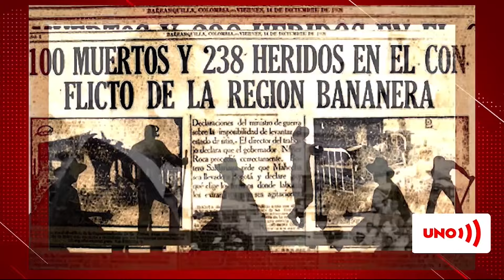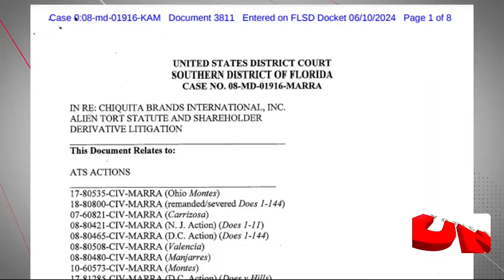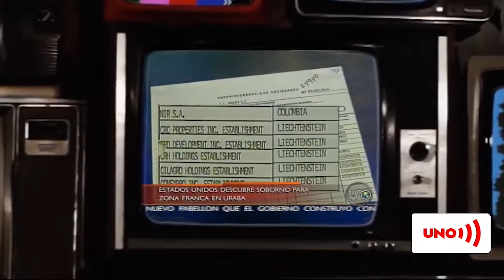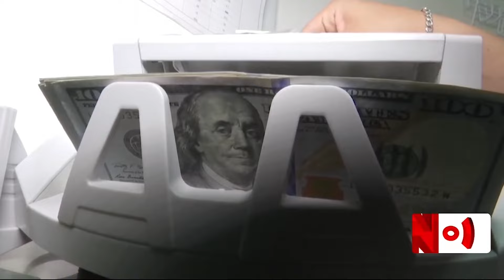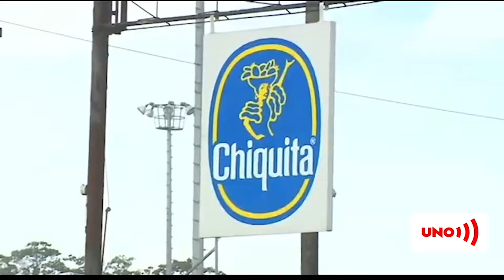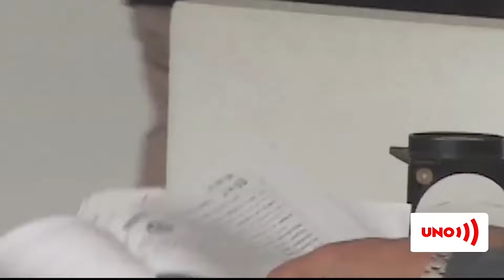Chiquita Brands condenada por financiar paramilitares responsables de asesinatos en Colombia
Nuestras redes:
Página web: Noticiasuno.com
Kwai: noticiasunocolombia
YoSoyLaRedIndependiente en redes

Chiquita Brands condenada por financiar paramilitares responsables de asesinatos en Colombia | Noticias UNO